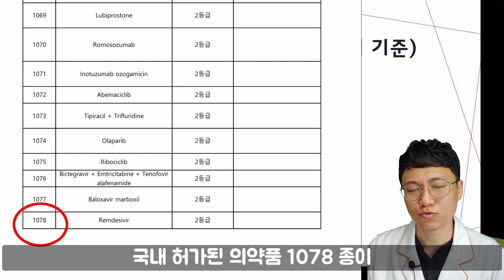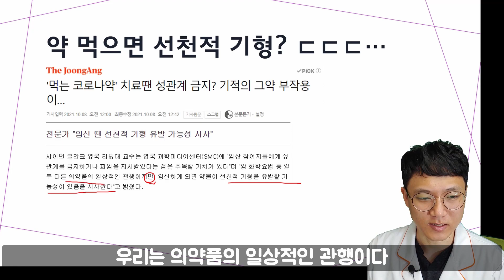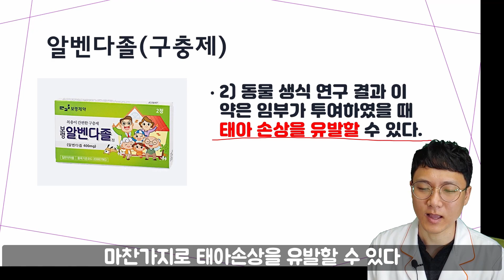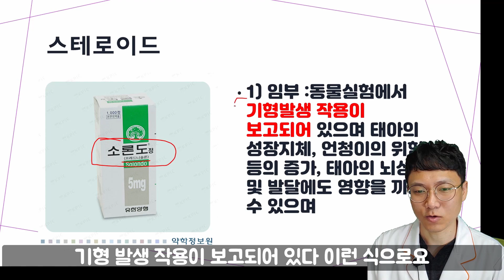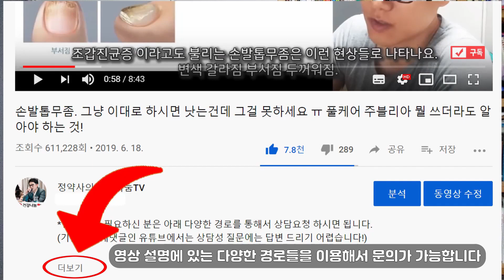코로나19 치료제 신약 몰누피라비르. 먹을 때 성관계 금지, 태아기형 유발까지?! 진실은 이렇습니다.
몰누피라비르가 허가를 앞 둔 시점에서 다양한 기사들이 나오고 있습니다.
그 중 눈에 띄는 기사가 있었는데요,
이 기사의 진실은 이렇습니다.

*1:1상담이 필요하신 분은 아래 다양한 경로를 통해서 상담요청 하시면 됩니다.
(기본이 공개댓글인 유튜브에서는 상담성 질문에는 답변 드리기 어렵습니다!)

[상담사이트]
1. 채팅상담
2. 글 상담
(1) 쇼핑몰 상담페이지(체계적 상담 가능) :